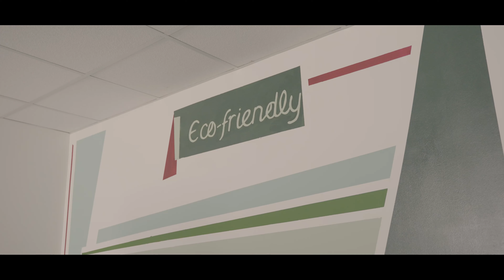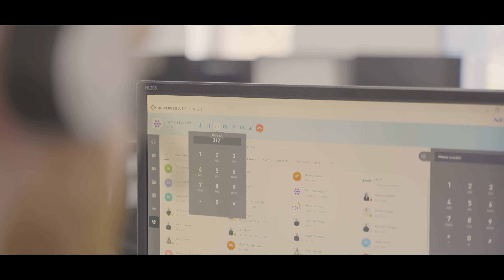F One Technologies Case Study: Zero Waste Group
F One Technologies provided an updated NEC communication system to Zero Waste Group, based in Southampton.